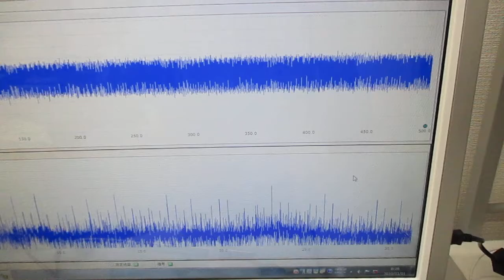超音波システム（音圧測定解析、発振制御）